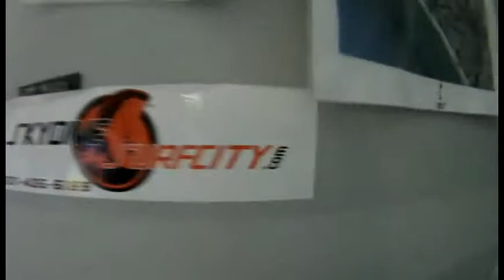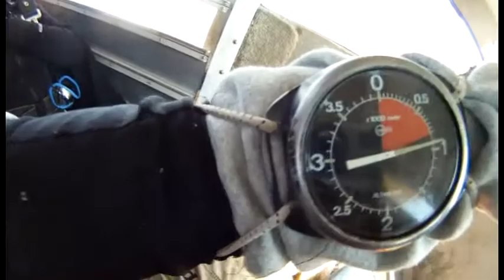Rizalina and Volker skydive over the Monterey Bay with Skydive Surfcity!